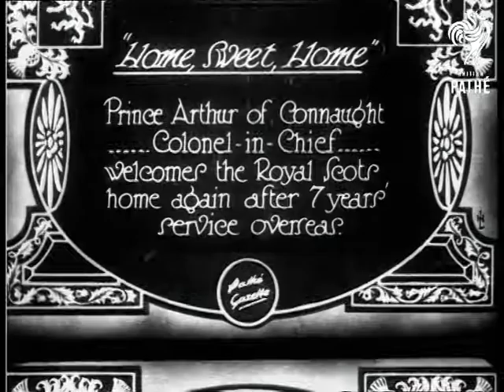Home Sweet Home (1927)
Item title reads: " Home, Sweet, Home. Prince Arthur of Connaught - Col. In Chief, welcomes the Royal Scots home again after 7 years service overseas.

Southampton, Hampshire

M/S on the dockside, as men disembark. Some drag bags, some carry weapons which look like lances.
 FILM ID:706.28